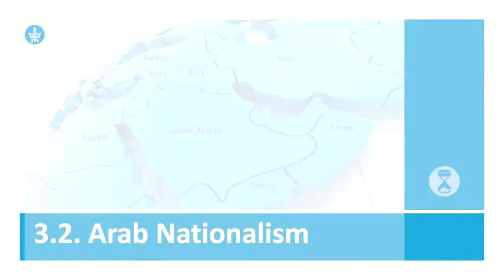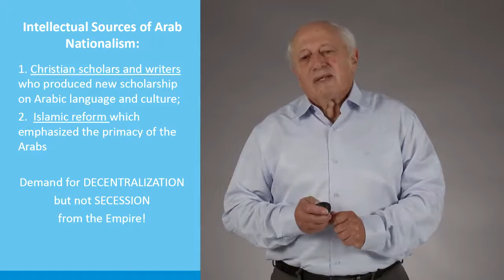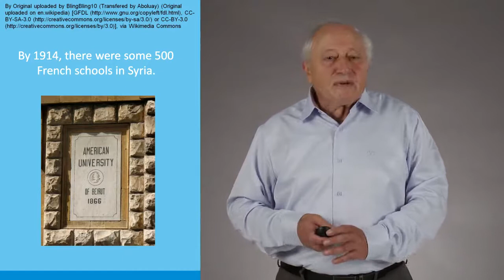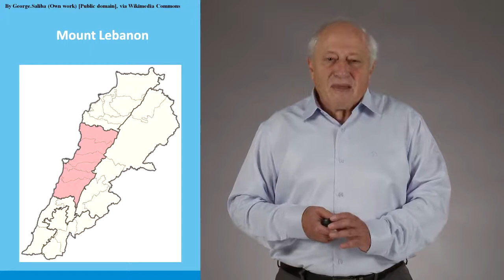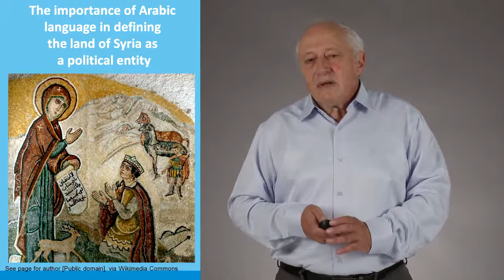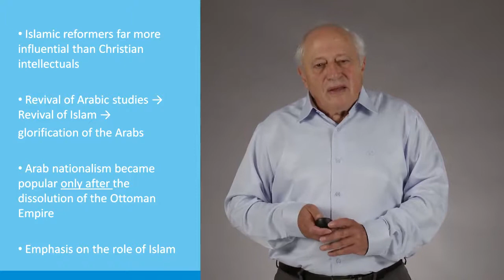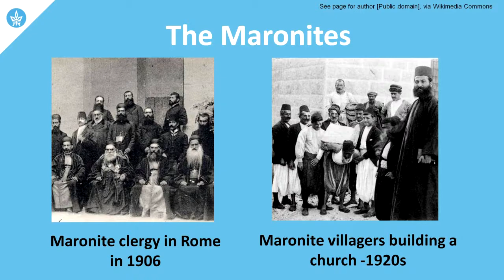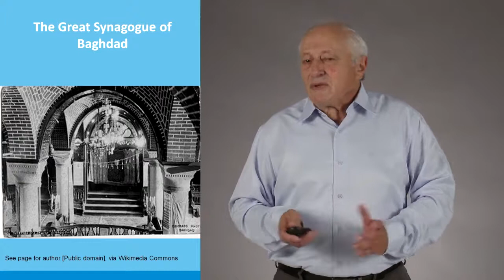3.2 Arab Nationalism - The Emergence of the Modern Middle East - Part I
Link to this course:
3.2 Arab Nationalism - The Emergence of the Modern Middle East - Part I

This course will review the emergence of the modern Middle East from the fall of the Ottoman Empire, at the end of the First World War to the present. We will discuss the Ottoman legacy in the region and the Western imperial impact on the creation of the Arab state system. The course will review the rise and retreat of Arab nationalism, the problems of internal cohesion of the Arab states, issues of religion and state, and the evolution of Islamist politics. We will also focus on the evolution of the Arab-Israeli conflict and its impact on the region and will conclude with an in depth analysis of the “Arab Spring” by placing these contemporary revolutionary events in their historical context.

Please note that there is a second part to this course which is a direct extension of this part. We highly recommend to continue to the second part after you finish this one

A very clear, rigorous and ENJOYABLE presentation of a very complex subject. Definitely everyone interested in the roots of the modern Middle East troubles should take this primer.,A complete breakdown of the Middle Eastern States emergence from the Ottoman Empire's rule to the Mandates imposted by the European Powers post WW1.  Looking forward to part 2.
In lesson three, we will witness the rise of nationalism in the Middle East, as it became a much more acceptable idea in the late 19th and early 20th century among an intellectual, elitist, urban minority, who were the graduates of western-style schools (remember lesson two and the process of reform!). We will concentrate on the emergence and development of three nationalist movements; Turkish, Egyptian and Arab. Lastly, we will speak about the First World War and how it brought the end of the Ottoman Empire as well as the end of 400 years of Ottoman Turkish rule in the Arab countries. We will also see how the Middle East began to take its current shape following the First World War.
3.2 Arab Nationalism - The Emergence of the Modern Middle East - Part I